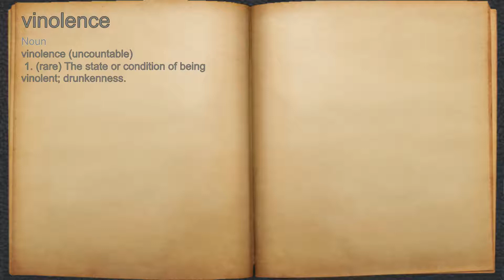What does vinolence mean?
A spoken definition of vinolence.

Intro Sound:
Typewriter - Tamskp